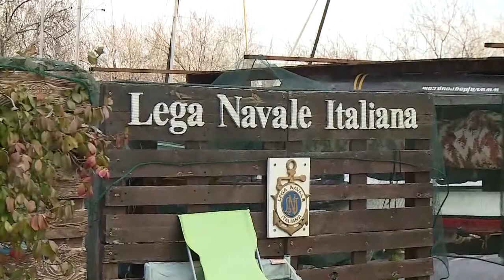Razzi e segnalatori, come si utilizzano e si smaltiscono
La tragedia di Casalbordino lascia aperti degli interrogativi sul funzionamento dei razzi e dei segnalatori navali e soprattutto sulle procedure per smaltirli